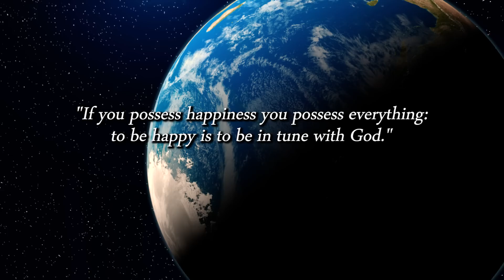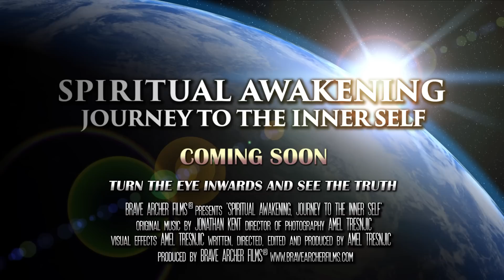Spiritual Awakening: Journey to the Inner Self - TRAILER 1 (2022)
'Turn your eye inwards and see the truth!' 'Spiritual Awakening: Journey to the Inner Self' an inspiring documentary film from the creator of multi-award winning Internet blockbuster '2012 Crossing Over: A New Beginning,' Amel Tresnjic.

This film has been 10 years in the making.

Plot: 'Spiritual Awakening: Journey to the Inner Self' embarks on a spiritual journey to the true nature of our being and seeks answers to the deeper meaning of life. Who am I? What am I? What is this place and what am I doing here? Where did I come from and where will I go after I die? From inquiry of these questions a spiritual path is born, which leads to self-realization and the discovery of the true nature of Self. The feature documentary tells a true story of ordinary individuals who have experienced a very rare spiritual phenomenon called 'Kundalini Awakening.' It is described as a sacred experience where an individual comes in contact with a transcendent reality, an encounter or union with the divine. The film explores those extraordinary insights and how they positively changed their lives forever. This highly anticipated new film from filmmaker Amel Tresnjic, sole creator of life changing Internet blockbuster '2012 Crossing Over: A New Beginning,' is a scientific, spiritual and philosophical perspective on the awakening of the new wave of consciousness. Furthermore, it provides an empowering message on how every individual can contribute towards making the world a more peaceful and loving place. This uplifting and inspirational film aims to empower audiences and encourage them to seek spiritual wisdom for a greater understanding of our true nature and purpose in life. Looking at the world of today, spiritual ignorance has caused humanity to drift far from its nature, which is crucial to our survival and sense of belonging. Now it's time to journey back home, home to our natural state, the state of love and happiness. Are you ready to embark on your own spiritual journey?

Film Credits:
Written, directed, filmed, edited & entirely
independently funded & produced by Amel Tresnjic.
Including Original Music by: Jonathan Kent
From the Album: Sundara Nama by Jonathan Kent